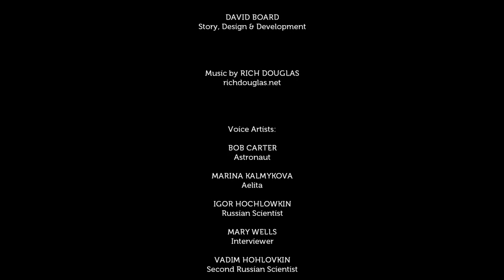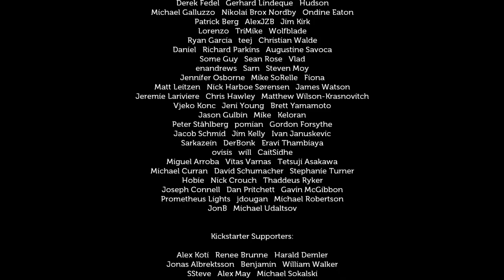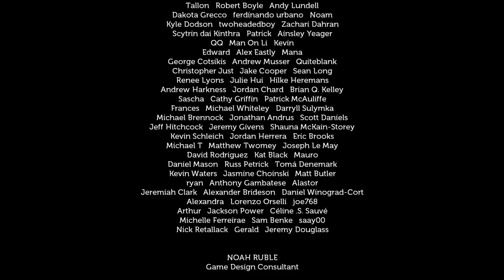Lifeless Planet :: Just Hold On, We're Going Home - Episode 16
There's a portal to return to Earth!!!

Lifeless Planet is an indie action-adventure game that was funded with Kickstarter in October of 2011. I was one of the first backers and have been anxiously following the development ever since. Now it's finally here!

You can buy Lifeless Planet through the Humble Store on the game's